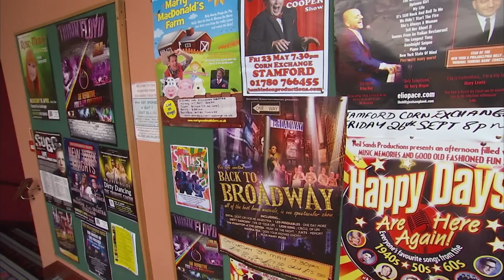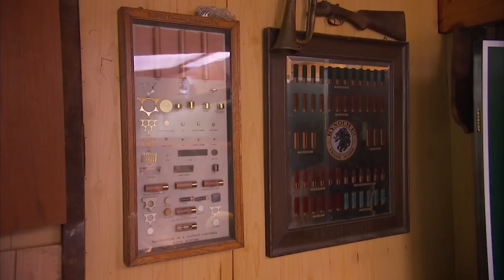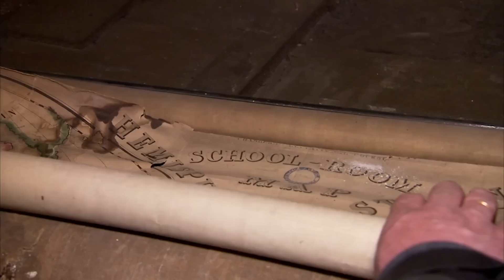Drew and the Team Are Back - Season 5 Premiere | Salvage Hunters | House to Home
The stakes are unusually high as Drew and the team prepare to launch a new retail space at Liberty, one of London’s most luxurious department stores. At an old Lincolnshire theatre, Drew falls for an unusual cow’s head. Later, a major dig through the outbuildings of a 17th Century house eventually yields a cast iron gem.

What treasures will Drew uncover in this season?

Season 5 Episode 1: The stakes are unusually high as Drew and the team prepare to launch a new retail space at Liberty, one of London’s most luxurious department stores. They’re showcasing their finest wares, but curating a first-class showroom proves to be a white-knuckle down-to-the-wire affair. Later, at an old Lincolnshire theatre, Drew falls for an unusual cow’s head and gambles on a forgotten stash of Victorian hardware. Outside Liverpool, at a 17th Century house, a major dig through the attic and outbuildings eventually yields a cast iron gem. And, on their way back to the shop, the chaps stop at a brand new salvage yard where they hope to fill the nearly empty van with a few fantastic finds.